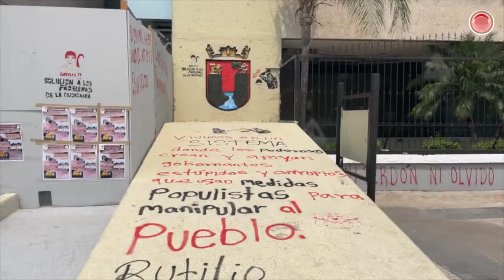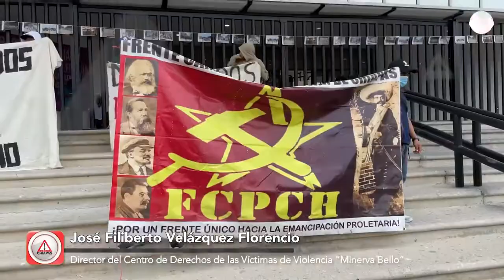Se cumplió un año de la detención de 95 normalistas 'toma casetas'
El 18 de mayo de 2021, los estudiantes bloquearon la caseta de cobro de Chiapa de Corzo a San Cristóbal, protestaban para que se llevara a cabo un examen de admisión presencial y no virtual, terminaron en El Amate.